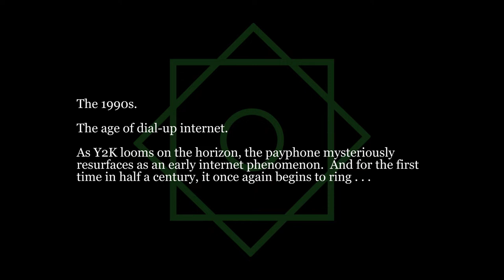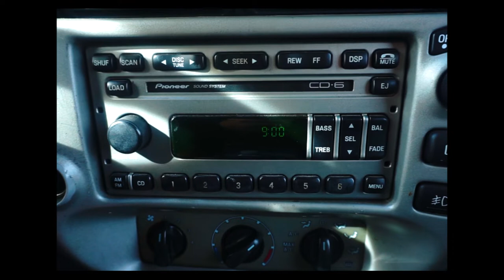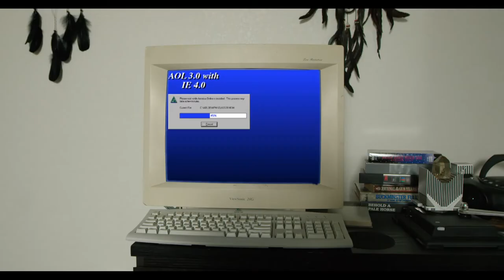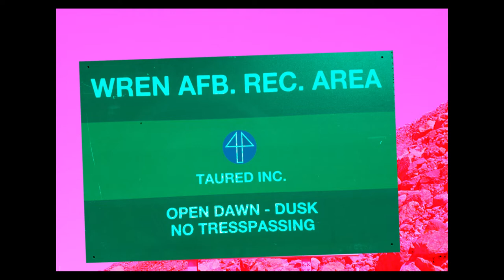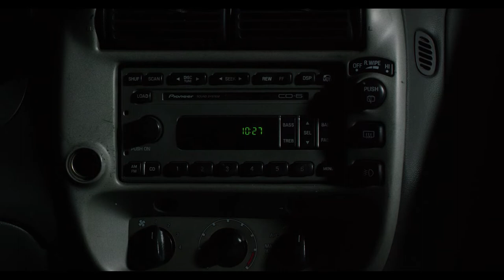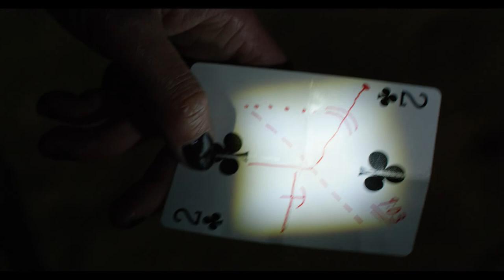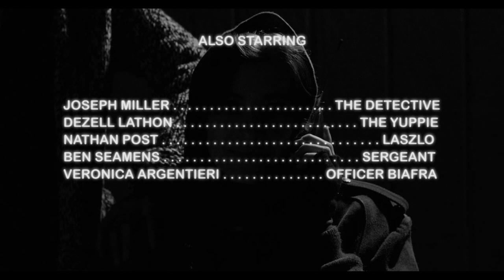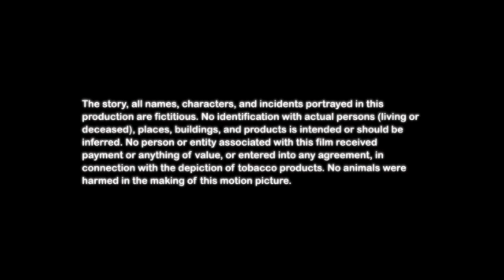ERZSABET AND THE MYSTERY OF INIQUITY - Short Film (2021)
forms.colewebbharter.xyz

September, 1998.  The millennium approaches.

A conspiracy theory movie like no other, straight from the mind of a true crime and unsolved mysteries junkie. Here's a short film about what might have happened to some of those missing people. Drawing inspiration from The Twilight Zone, Behold a Pale Horse, and legends of the Mojave Desert, Erzsabet and the Mystery of Iniquity is a dreamy sci-fi/horror short film based on the very real-life frenzy surrounded Y2K and the Mojave Phone Booth, rediscovered by Deuce of Clubs in 1997. The title character and her friends experience time-slips, time travel, and secret societies in this nostalgic period piece from Cole Webb Harter.

written + directed by Cole Webb Harter
producer Meghan Woodard
associate producer Elisabeth Perez
director of photography Christian Cuevas
edit Thomas Herbold

STARRING
Mary Flynn as Erzsabet
Jennifer McCall as Betty
Genesius Weaver as Sebastian
Veronica Rouly as Rori

ALSO STARRING
Joseph Miller - The Detective
DeZell Lathon - Yuppie
Nathan Post - Laszlo
Veronica Argentieri - Officer Biafra

with Micha Addams as Honey
and Christopher Baab as Cptn. Zeno Anasazi al-Salaf
featuring the voice of Anna Livia Brady

1st assistant director Archibald Turner
sound Sam Carts
make-up + wardrobe Beth Drozda
gaffer Michael Uyehata
best boy Isaac Toche
production designer Lexi Lovetere
set decorator Gillian Gould
camera operator Nicolas Alayo
assistant editor Xanax Portola
production assistant David Perez

production photographer Susana Dueñas
special props designed by Christopher Baab
catering Carol Harter

Automated Dialogue Replacement recorded at The TIny Studio, LA by Nathaniel Correon
original music by All American Earlobes
"He Aquí un Caballo Pálido"
music + lyrics by All American Earlobes
performed by Violetita

SOUNDTRACK
"The Sea Ran Red" music by CO.AG
"Sunset at the Pyramids" music by CO.AG
"He Aquí un Caballo Pálido (Accoustic Version)"
performed by Elisabeth Perez

SPECIAL THANKS
Carol & Rocky Harter
Mary Meronk
Yvonne Cocks & Larry Gebhart
Rory & Dana of Yucca and Ramona, respectively
Maria-O.
The Santiago Retreat Center
John Paul the Great Catholic University
Hollywood Casting
Godfrey "Doc" Daniels - the Deuce of Clubs